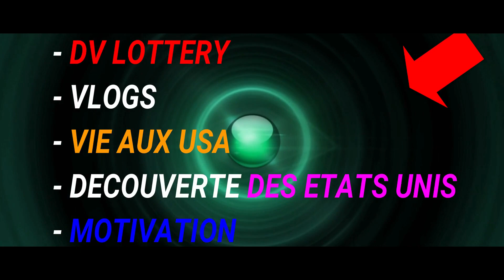LES ANALYSES MEDICALES POUR LA DV LOTTERY REGARDE CETTE VIDEO JUSQU'A LA FIN